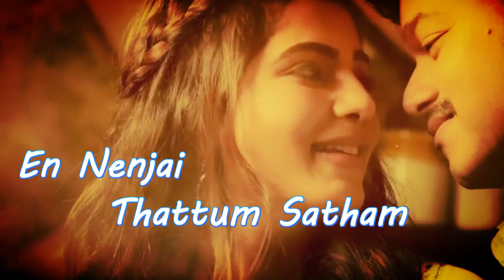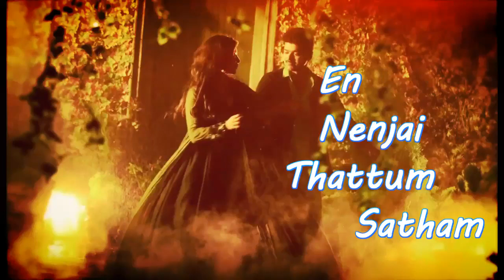Neethane Neethane Lyrics Fan Made Mersal Vijay Samantha